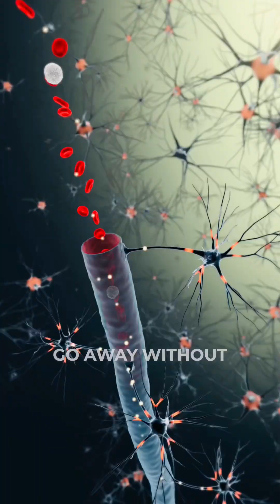Cancer and Diet: Debunking Myths and Revealing the Facts | Dr Sharmin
Cancer treatment is a complex journey that extends beyond medical interventions such as chemotherapy and radiotherapy. A prevalent concern among patients is whether specific foods might 'feed' cancer cells, potentially affecting their treatment outcomes. However, most medical professionals agree that the notion of cancer thriving on particular foods is a misconception. Cancer cells utilize nutrients from all sources, which underscores the importance of maintaining a balanced and nutritious diet. Instead of focusing on avoiding certain foods, the emphasis should be on ensuring overall nutritional balance to support the body through treatment and enhance overall well-being.

In this comprehensive video, Dr. Sharmin dives deep into the topic of cancer nutrition. She addresses the myths and facts surrounding what you should and shouldn't eat during cancer treatment. You'll learn why maintaining a nutritious diet is vital for your overall well-being and how it can support your body as you undergo chemotherapy and radiotherapy. Dr. Sharmin will guide you through the best dietary practices, helping you make informed choices to fuel your body, boost your energy, and aid in recovery.

Whether you're a cancer patient, caregiver, or simply seeking to understand more about the relationship between diet and cancer, this video offers valuable insights. Join Dr. Sharmin as she debunks myths and provides expert advice on how to navigate your nutritional needs during one of the most challenging times of your life.

🍁 𝐀𝐁𝐎𝐔𝐓 𝐃𝐫 𝐒𝐡𝐚𝐫𝐦𝐢𝐧🍁
Dr Sharmin is a dedicated channel focused on providing comprehensive information and support for cancer patients and their families. The channel covers a wide range of topics, including cancer immunotherapy, advanced treatment options like Denvax, and insights into various types of cancer such as breast cancer, lung cancer, ovarian cancer, and more. Dr. Sharmin offers expert advice on chemotherapy, radiotherapy, and the latest in cancer prevention and healing techniques. Viewers can also find inspiring cancer survivor stories, tips for living with cancer, and information on cancer-fighting foods. With a commitment to providing the best cancer treatment information and connecting patients with top doctors and treatment centers in Delhi and India, Dr Sharmin's channel is an invaluable resource for anyone seeking to understand and fight cancer.

Does diet affect cancer growth?